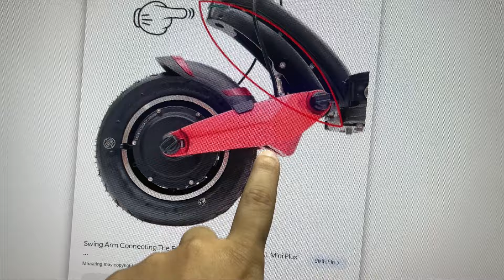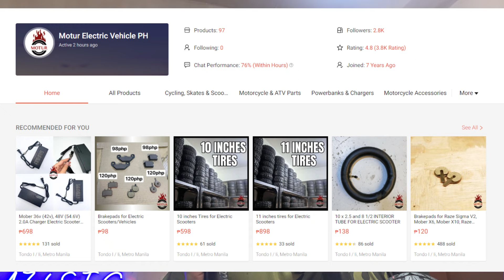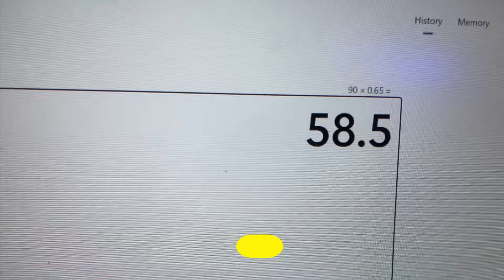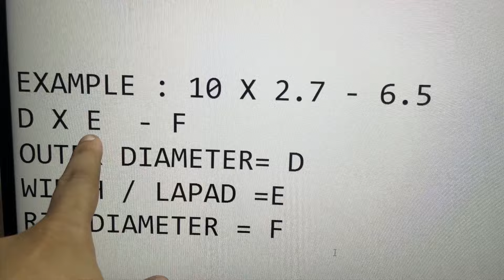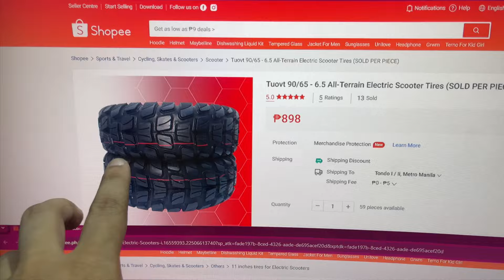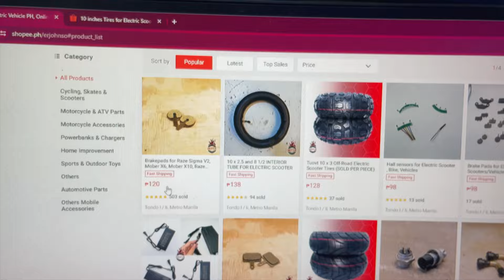ANONG GULONG DAPAT MONG PILIIN PARA SA ELECTRIC SCOOTER MO?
/ moturevp

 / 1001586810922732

 / erjohnso

You can view / purchase our units at the following branches:

Address : 1618 Felix De Leon St., Barangay 258, Tondo Manila
Waze / Google Maps Pin : 1618 F. De Leon St., Tondo Manila
Operation Hours:
Monday - Sunday Open
10am - 6pm (12pm-1pm Lunch Break)